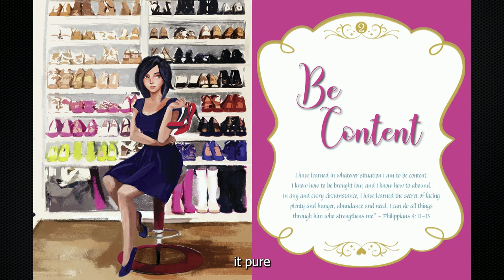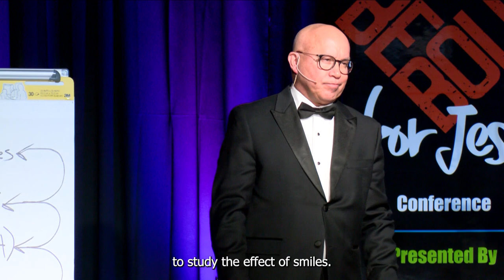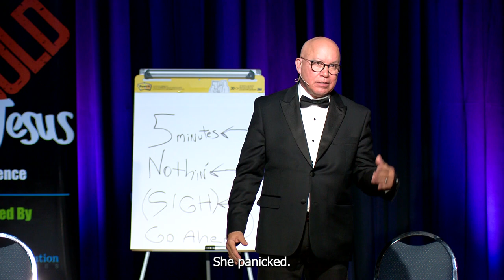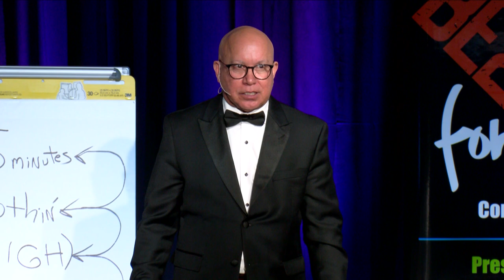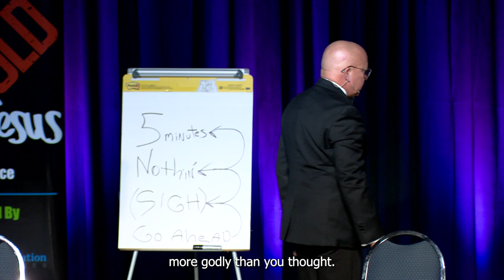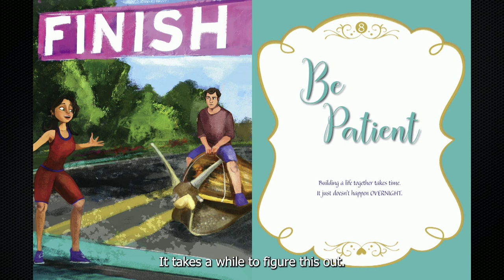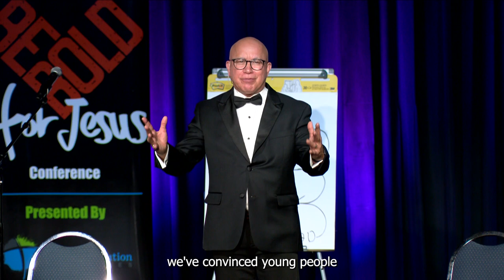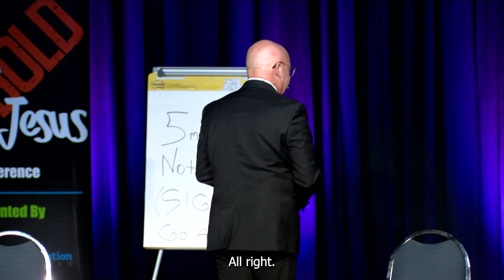Christian Comedian and Pastor Mark Gungor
Hear from Mark Gungor from the 2021 Be Bold for Jesus Conference. A Pastor and Christian Comedian, Mark makes you laugh about marriage while giving a Biblical perspective.
Mark Gungor is one of the most sought-after speakers on marriage and relationships in the world today. Each year thousands of couples attend his Couples’ Comedy Events. Mark's candid and comedic approach uses unforgettable illustrations and the power of laughter to teach proven principles that are guaranteed to strengthen any relationship.

 For over a decade, Mark’s materials have been the #1 resources for improving relationships used by the US Military.

Mark has also been featured on national broadcasts and publications such as Focus on the Family, Life Today, ABC News, the Washington Times and Newsweek.